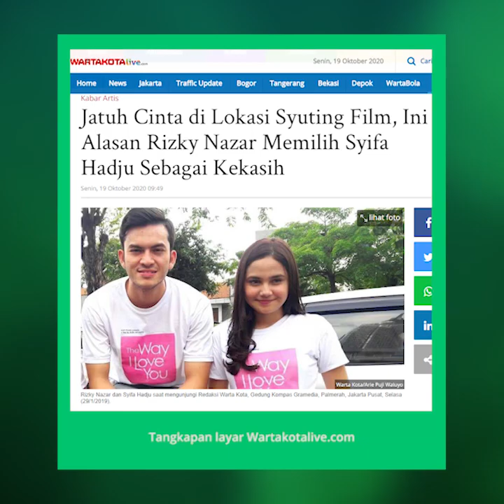Jatuh Cinta di Lokasi Syuting Film, Rizky Nazar Beberkan Alasan Memilih Syifa Hadju Sebagai Kekasih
TRIBUN-VIDEO.COM- Bintang sinetron dan film Rizky Nazar (24) mulai menjalin asmara bersama Syifa Hadju (20) sejak satu tahun lalu.

Rizky Nazar dan Syifa Hadju bertemu pertama kali di lokasi syuting film. Mereka pernah bermain film The Way I Love You (2019).

"Kami pertama bertemu di lokasi syuting," kata Rizky Nazar di kanal Youtube dikutip Warta Kota, Senin (19/10/2020).

Setelah pertemuan tersebut, komunikasi Rizky Nazar dan Syifa Hadju semakin sering hingga hubungan mereka dekat.

"Alasan tertarik Syifa Hadju karena memang cocok. Kenal dekat, terus sama-sama asyik," kata Rizky Nazar yang sudah mengenal baik keluarga Syifa Hadju.

"Semua keluarga Syifa Hadju asyik. Dari awal sudah kumpul bareng meski nggak sering. Alhamdulillah mereka baik banget," kata Rizky Nazar.

Begitu pula Syifa Hadju yang diterima orang tua dan keluarga Rizky Nazar.

"Nyokap sama siapa saja santai, yang penting baik-baik saja," ujar Rizky Nazar.

Artikel ini telah tayang di Wartakotalive dengan judul Jatuh Cinta di Lokasi Syuting Film, Ini Alasan Rizky Nazar Memilih Syifa Hadju Sebagai Kekasih,